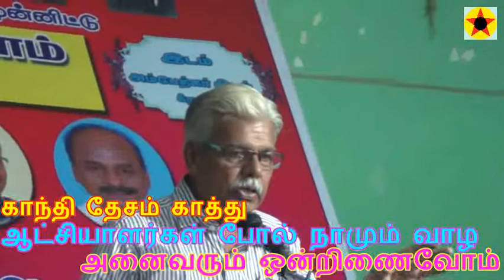எழுத்தாளர் பேராசிரியர் அ.மார்க்ஸ் அவர்கள் / RaJa Morning STAR 1555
எழுத்தாளர் பேராசிரியர் அ.மார்க்ஸ் அவர்களின் சிறப்புரை
மகாத்மா காந்தியின் 150-வது ஜெயந்தியை முன்னிட்டு
காந்தி தேசம் காப்போம், தோழமை இயக்கம் சிறப்பாக நடத்திய பொதுக்கூட்டம்,
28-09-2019, பழனி, தாராபுரம் அருகே கீரனூரில்